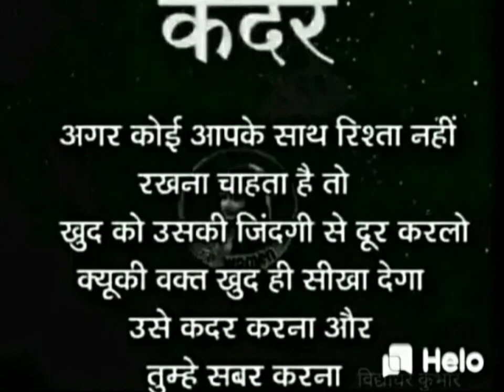👸IFS Apala Mishra At Village Visit With officers 🇮🇳LBSNAA Village Visit Tour🔥